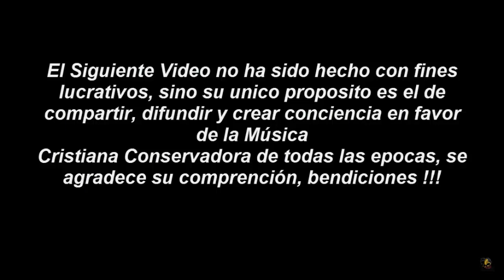Gabriel Bernal - Cuan Grande Es El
Música Cristiana De Ayer Hoy Y Siempre, La Música que le agrada al Señor, Música para la Gloria  de Dios, Alabanzas cristianas de Ayer, Himnos Cristianos de Siempre.

Gabriel Bernal - Cuan Grande es El (04:28)
Gabriel Bernal - Alcance Salvacion (03:54)
Gabriel Bernal - En Jesucristo (03:48)
Gabriel Bernal - Sublime Gracia (03:46)
Gabriel Bernal - Yo Soy (03:26)
Gabriel Bernal - En el monte Calvario (03:36)
Gabriel Bernal - Amigos (04:36)
Gabriel Bernal - Hay un mundo feliz (02:34)
Gabriel Bernal - Gente que pasa (03:20)
Gabriel Bernal - Padre Nuestro (04:26)